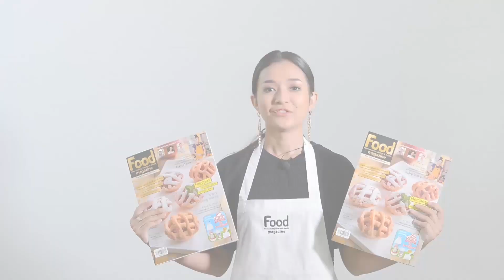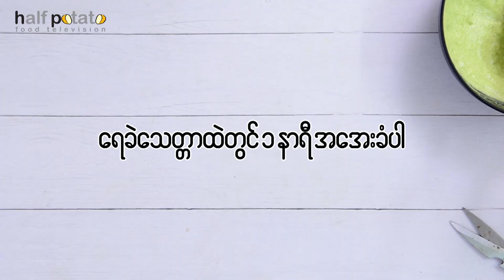Recipes Cooking အာလူးတစ္ျခမ္းလက္ရာမ်ား Chocolate Avocado Mousse Cake by May Phyo Thi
Chocolate Avocado Mousse Cake by May Phyo Thi